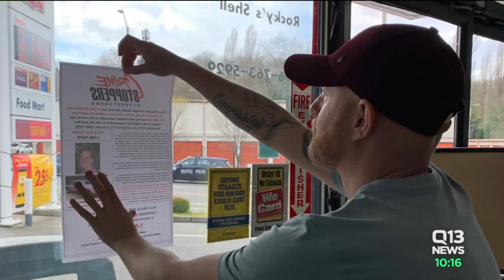Reward offered in deadly Seattle hit-and-run case